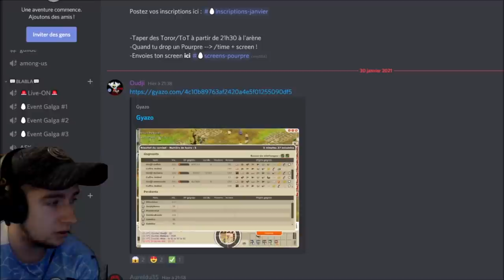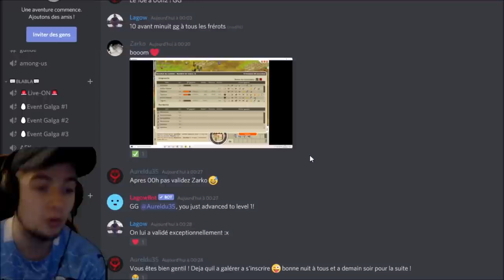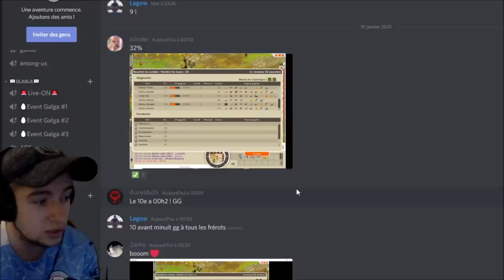DOFUS RETRO : EVENT DROP DOFUS POURPRE !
snap : dofuzeum

CONDITIONS DU CONCOURS :
Youtube n'accompagne pas ce concours je suis l'unique responsable de celui-ci.
Il est totalement gratuit
Le tirage au sort ce fait via le choix aléatoire d'un commentaire
Vous sera seulement demander un pseudo IN GAME ainsi que votre serveur en cas de gain.